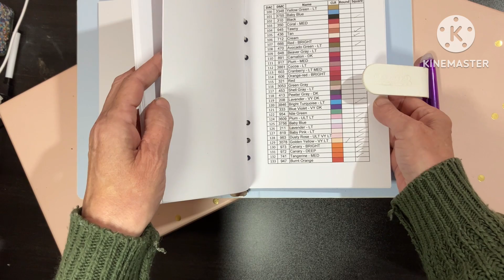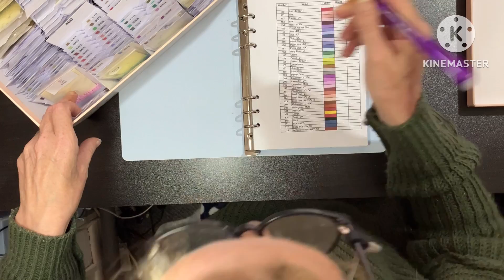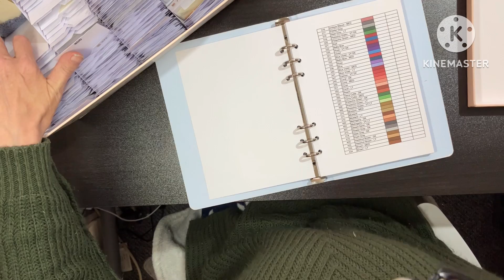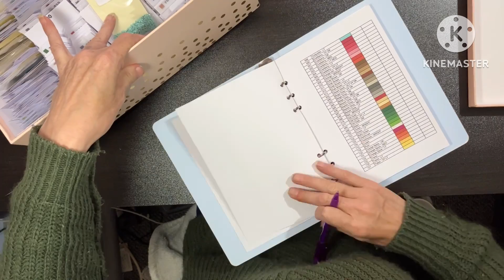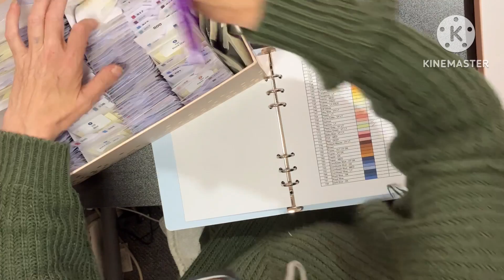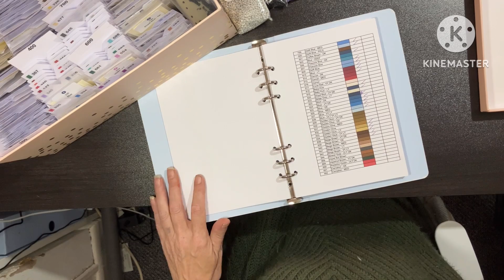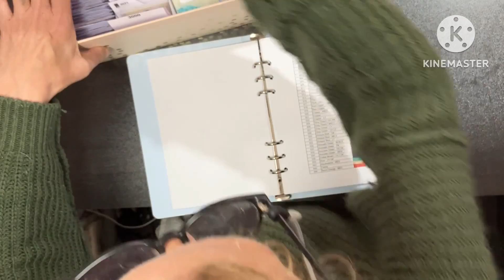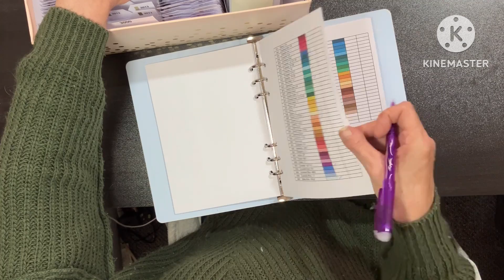Spare drills Record rounds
Welcome To Silaba Sales

10% of Artdot use code
KALBS